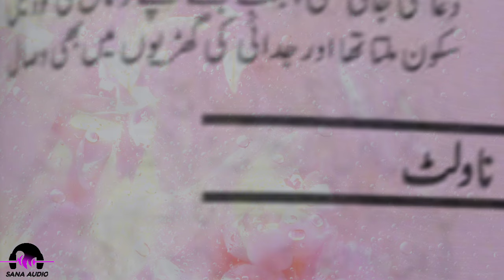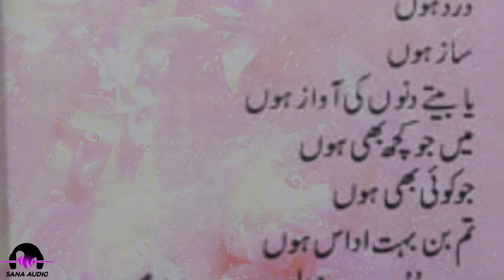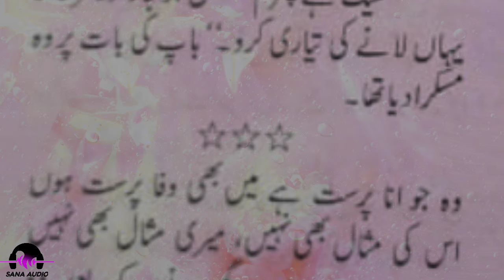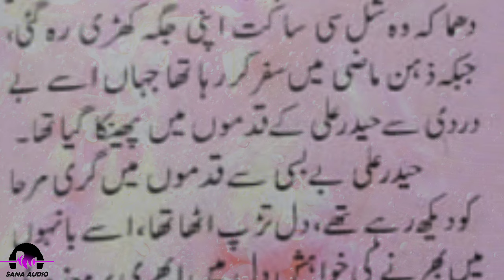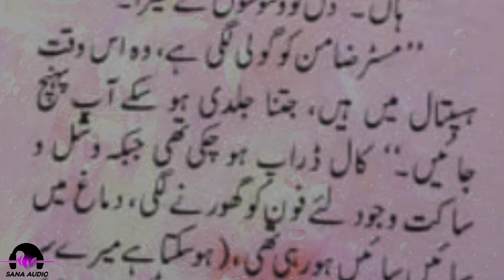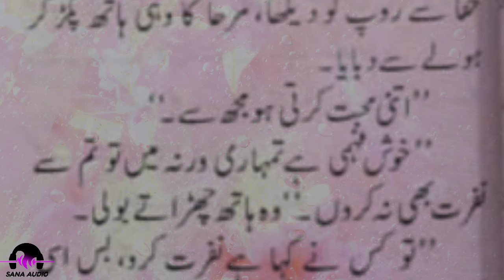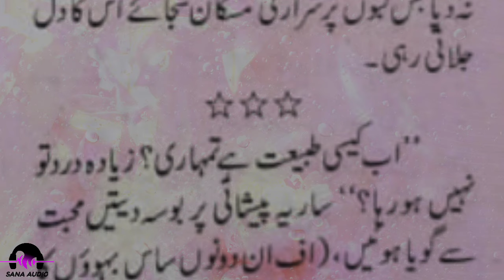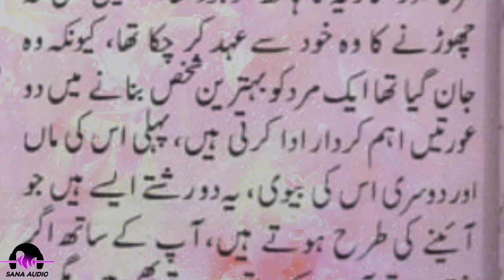Suno tum mohabbat ho meri by Noreen Chauhan | Audio and written novel | Complete novel | Sana Audio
Suno tum mohabbat ho meri by Noreen Chauhan 🌺